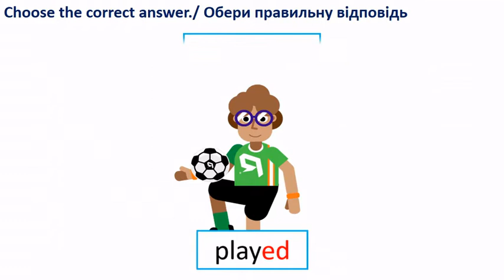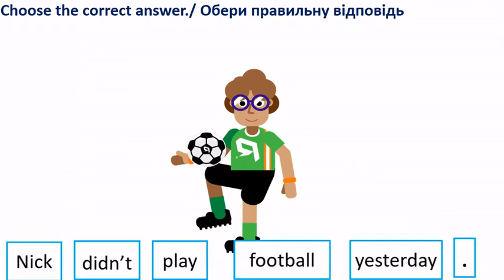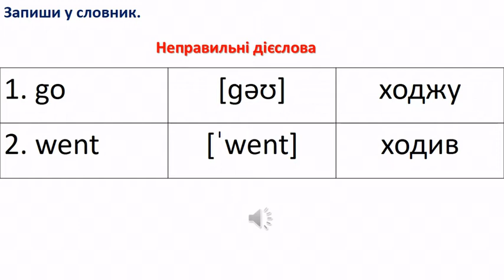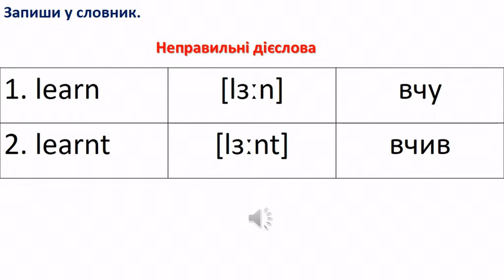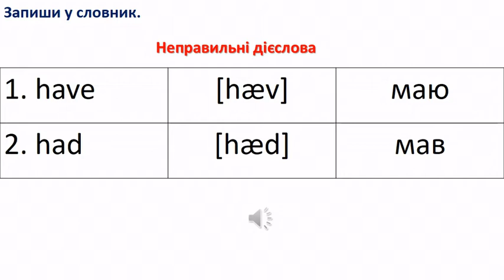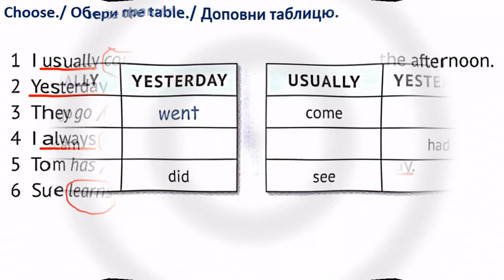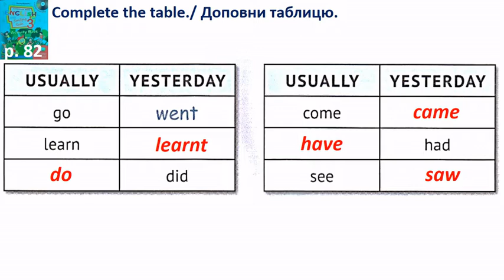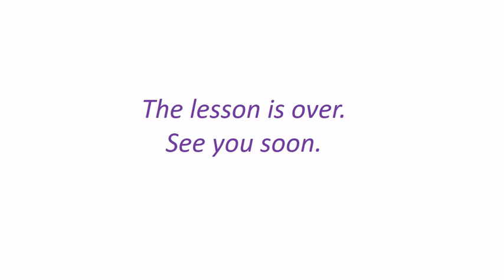Past Simple Forms of Irregular Verbs. Lesson 11. Unit 5. It was yesterday. English with Smiling Sam3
By the end of the lesson Ps will be able to understand the past simple forms of irregular verbs. They will be able to write affirmative/ negative sentences and questions using past simple forms.
OBJECTIVES:
- to identify the present/past simple forms of irregular verbs;
- to use affi rmative and negative past simple forms of irregular verbs;
- to make up and answer past simple yes/no questions.